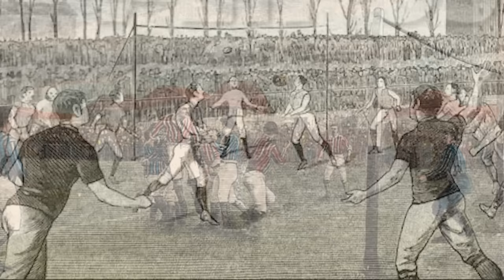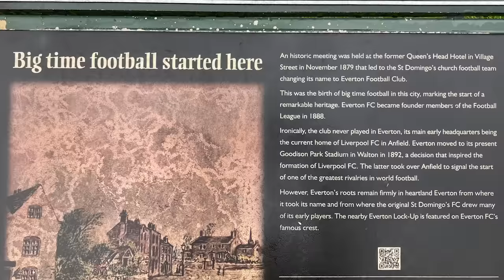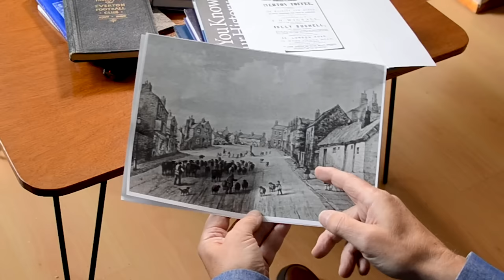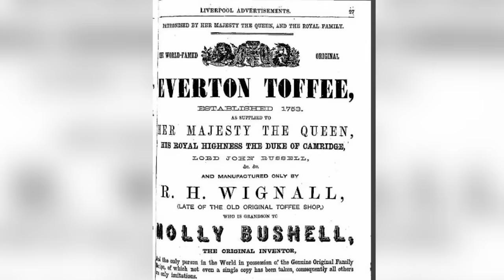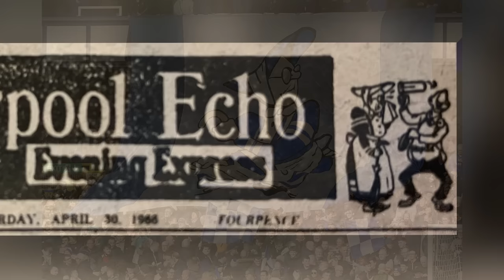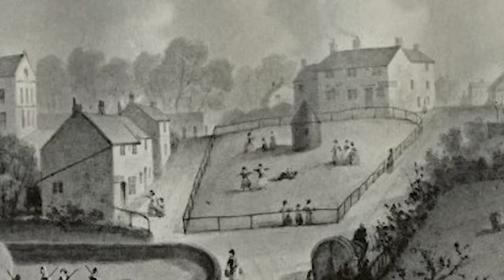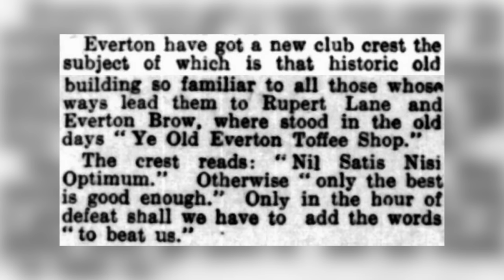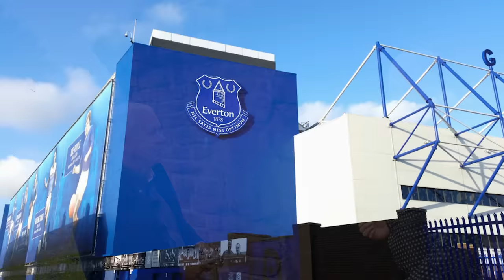Everton Village & The Birth of Everton Football Club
Presented by Rob Sawyer in conversation with Ken Rogers.

Telling the stories of locations around Everton Village and the profound effects they had on creating one of the most influential football clubs in the world.
Detailing the famous lock up, the Queens Head pub, and Everton's toffee shops.

Directed & Produced by Mike Royden
Filmed and Edited by Lewis Royden

Articles on the history of our great club are uploaded to our website regularly, please visit